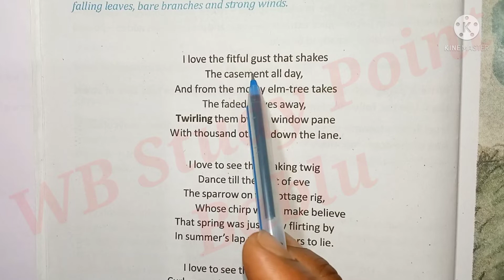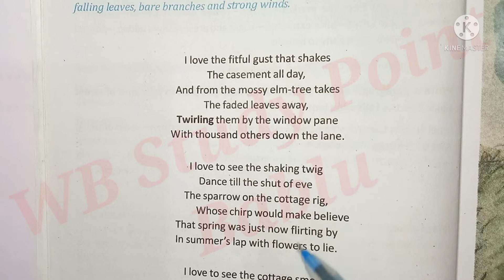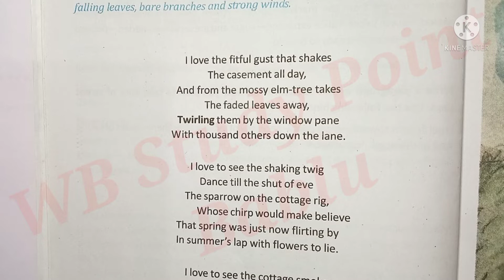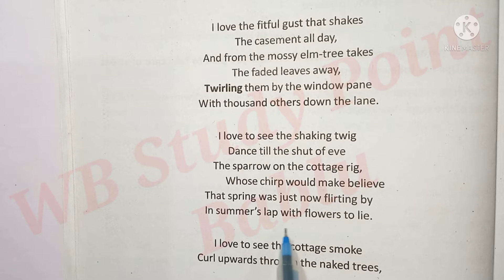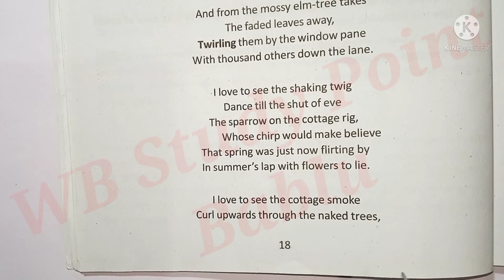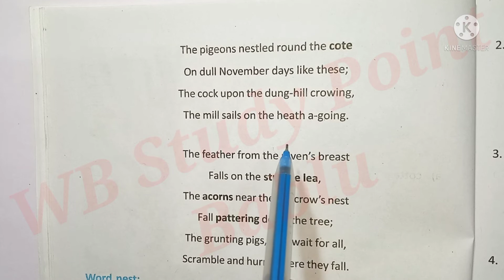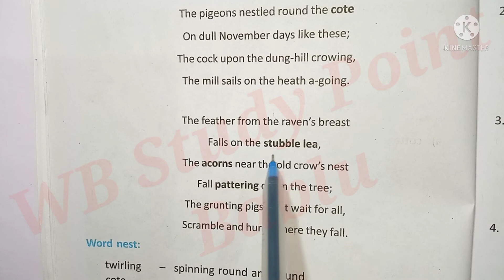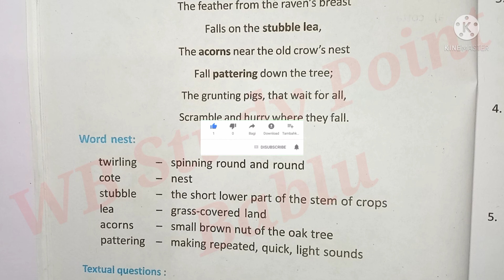Class 9 English//Autumn//Lesson 3//Word By Word Bengali Meaning@wbstudypoint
Class 9 English//The Autumn//Lesson 3//Word By Word Bengali Meaning‎@WB Study Point

In this video you can get class 9 english lesson 3 the autumn word by word bengali meaning

Your Quarry-

the autumn class 9 english
autumn word by word bengali meaning